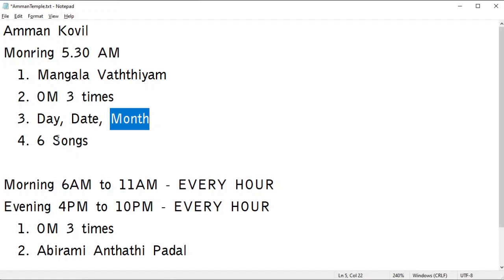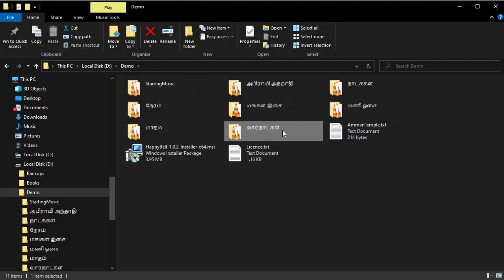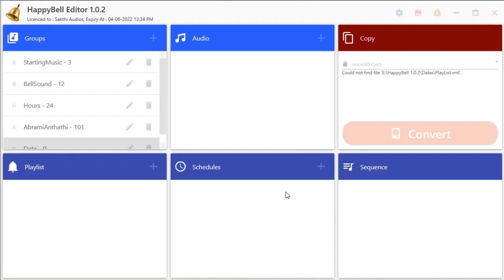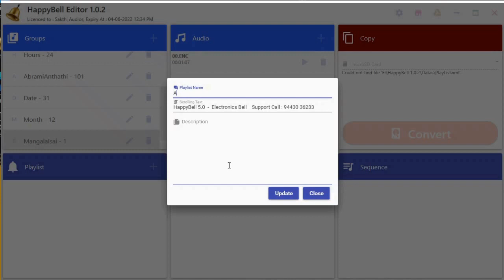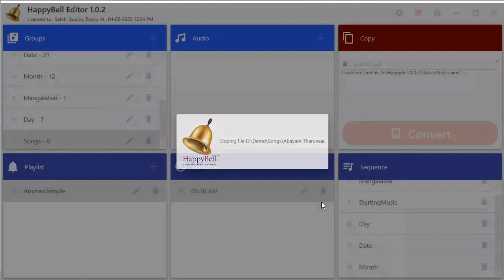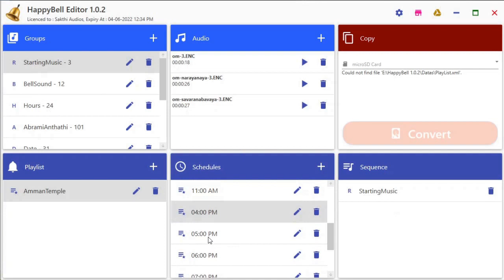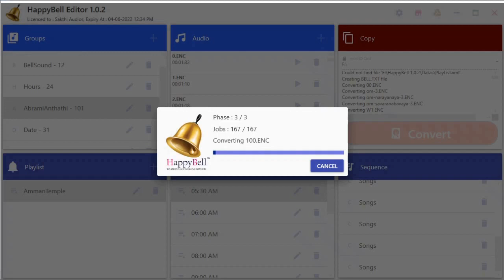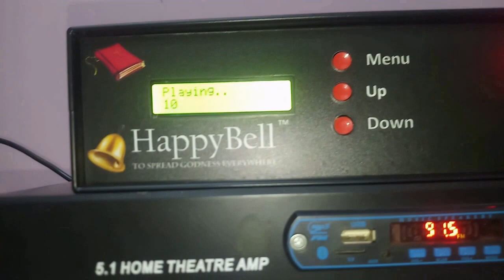HappyBell Editor - Software Demo - Amman Temple Bell - Tamil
From 10:36 to 11:06 due to copyright song is muted

This video gives you demonstration of "HappyBell Editor" with example of "AmmanTemple"